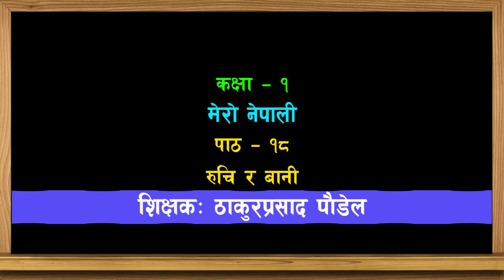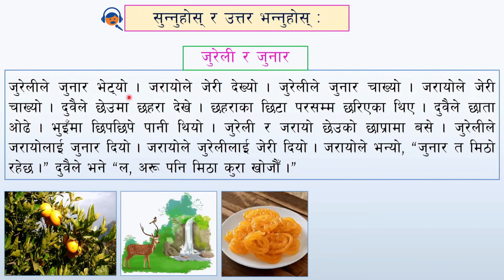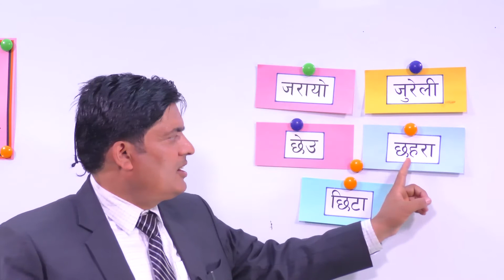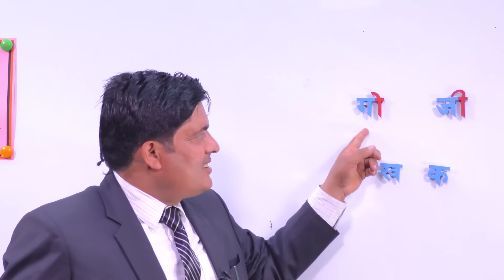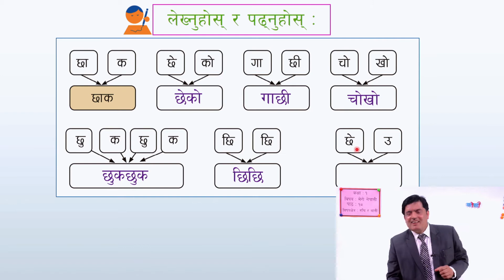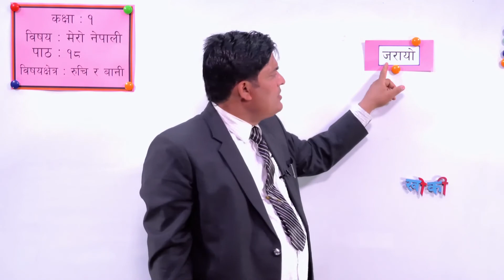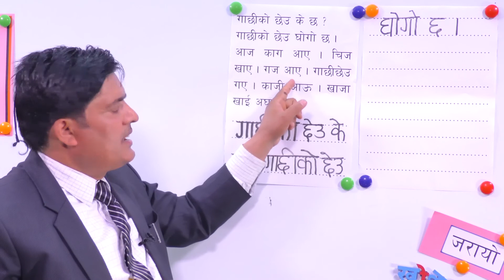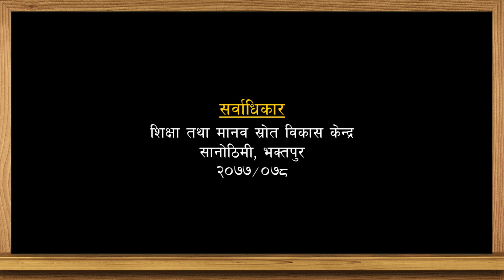२५. कक्षा १ | मेरो नेपाली | पाठ १८ | रुचि र बानी